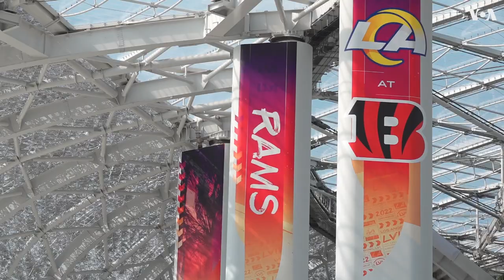Настроение: Супербоул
Уже в это воскресенье в калифорнийском Инглвуде состоится Супербоул – главное спортивное событие для американцев, решающий матч чемпионата по американскому футболу. Ну и судя по тому, что пройдёт игра в Золотом штате, будет она из серии «дорого и богато». Местные жители в предвкушении спортивного праздника уже сдают свои комнаты и даже парковки у обочин за тысячи долларов. Как город готовится к Супербоулу – расскажет Ангелина Башдасарян